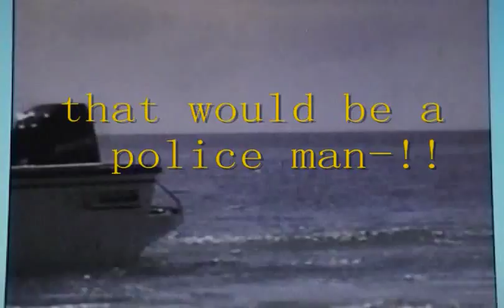Buffy in Islamorada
buffy at the sand bar in Islamorada in the fl keys.